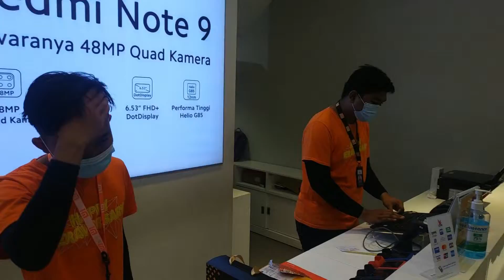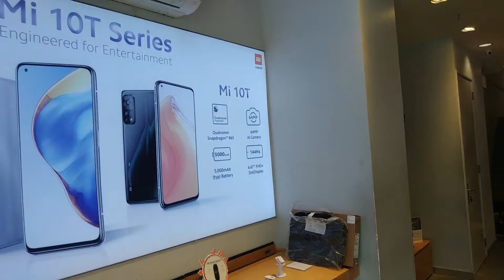XIAOMI DENPASAR BALI - MI Fans Bali Wajib Kesini - Authorized Mi Store Bali PASTINYA !! Beli POCO M3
Gerai RESMI XIAOMI BALI
MI Store Bali
Lokasinya di Jalan Teuku Umar Denpasar (MAPS : MI STORE BALI)
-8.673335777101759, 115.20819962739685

Kesini beli POCO M3 Barangnya ready dan Banyak Bonusnya.
Barang disini ORIGINAL Pastinya dan Banyak Promo juga.
Tempatnya nyaman dan Pelayananya Sangat Bagus disini.
Cari HP XIAOMI di MI Store Bali Pastinya ...

MI LOVERS INDONESIA